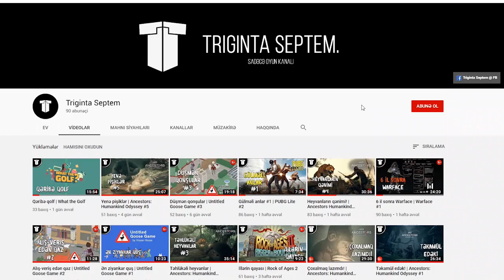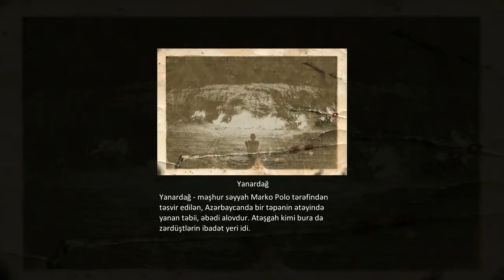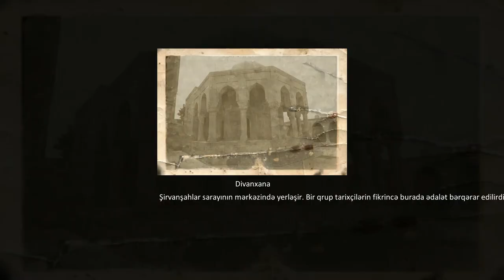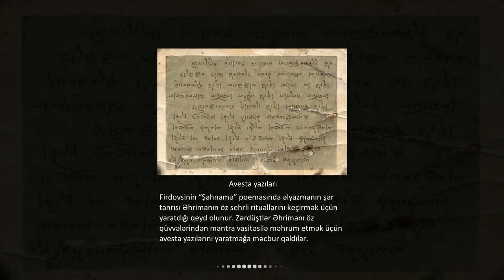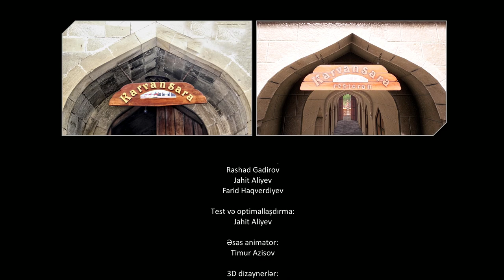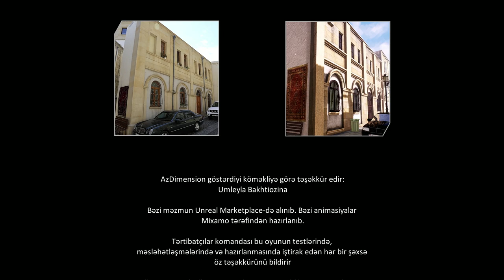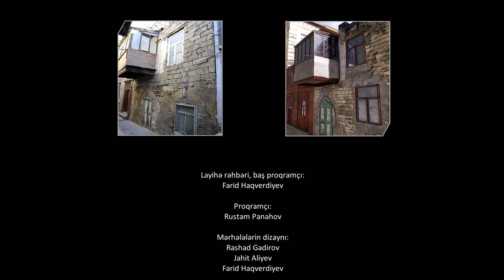Son döyüş - yaxşı və pis sonluq | The Last Dead End #4 (final)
Nəhayət finala yaxınlaşırıq. Qaradonlu kafiri məğlub etdik, lakin bu son deyilmiş. Sonda kimlə döyüşürük? Videoda görəcəksiz.
P.S. Sizlərə hər iki sonluğu göstərirəm, sona qədər baxın))